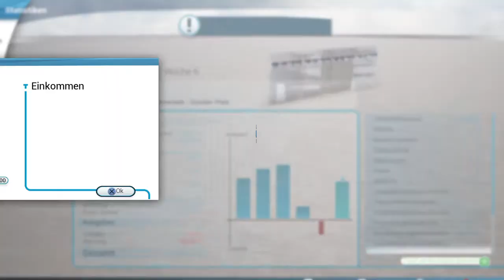Bus Simulator | eine Kleine Fahrt im Mercedes Citaro K